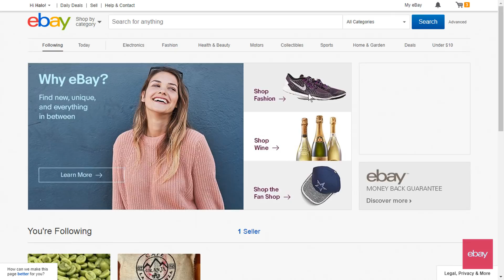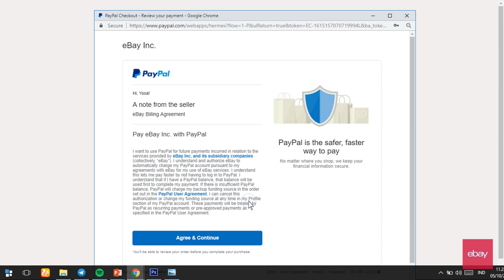Tutorial Cara Setting Automatic Payment Method pada Account eBay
Ketika membuat seller account dan berjualan di eBay, Anda harus melakukan setting payment method untuk membayar biaya-biaya yang timbul ketika berjualan di eBay, antara lain biaya insertion fee- atau biaya listing, biaya final value fee atau biaya transaksi dan store subscription fee atau biaya sewa toko bulanan apabila Anda berlangganan store eBay.

Payment method harus disetting secara otomatis untuk memperlancar kegiatan bisnis Anda. Penundaan atau penangguhan pada pembayaran biaya-biaya ebay akan berdampak negatif pada performa akun dan dapat menyebabkan selling restriction atau account suspended.

Pelajari bagaimana cara setting Automatic Payment Method pada tutorial berikut.

ㅤㅤㅤㅤㅤㅤㅤㅤㅤㅤㅤ
ㅤㅤㅤㅤㅤㅤㅤㅤㅤㅤㅤ
Join Facebook & Instagram eBay Community Indonesia untuk informasi eBay lainnya :
ㅤㅤㅤㅤㅤㅤㅤㅤㅤㅤㅤ